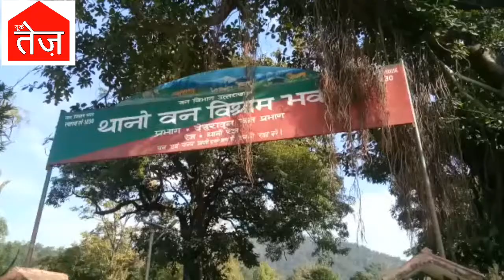सर्दी की नर्म धूप और चाय की चुस्कियों के बीच मुख्यमंत्री ने ली विकास कार्यों पर फीडबैक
बेंगलूरु से जॉलीग्रांट एयरपोर्ट पहुंचे मुख्यमंत्री ने पार्टी कार्यकर्ताओं से उनका हाल-चाल जाना।थानों वन विश्राम गृह के लॉन में सीएम सर्दियों के नर्म धूप में चाय की चुस्कियों के साथ पार्टी कार्यकर्ताओं से बतियाते रहे।